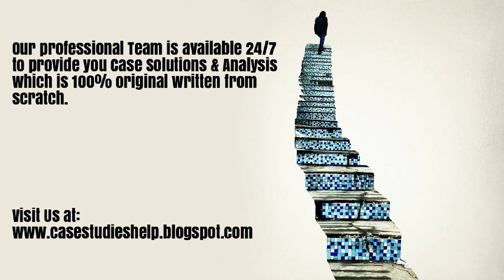The Slingshot Improving Water Access Harvard Case Study Solution & Online Case Analysis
The Slingshot Improving Water Access Case Analysis and Case Solution.

We are here for you 24/7 to provide Case Solution & Analysis of The Slingshot Improving Water Access case study.

Steps of Case Study Analysis & Solution:

Step 1 - Introduction of The Slingshot Improving Water Access Case Solution
Step 2 - Problem Identification of The Slingshot Improving Water Access Case Solution
Step 3 - Analysis of the The Slingshot Improving Water Access HBR Case Study
Step 4 - SWOT analysis of The Slingshot Improving Water Access
Step 5 - Porter Five Forces Analysis for The Slingshot Improving Water Access
Step 6 - PESTEL Analysis of The Slingshot Improving Water Access
Step 7 - VRIO Analysis of The Slingshot Improving Water Access
Step 8 - Value Chain Analysis of The Slingshot Improving Water Access
Step 9 - BCG Matrix of The Slingshot Improving Water Access
Step 10 - Ansoff Matrix of The Slingshot Improving Water Access
Step 11 - Marketing Mix of The Slingshot Improving Water Access
Step 12 - Competitors analysis of The Slingshot Improving Water Access
Step 13 - Organisation of the Analysis into The Slingshot Improving Water Access Case Study Solution
Step 14 - Alternate solution to the The Slingshot Improving Water Access HBR Case Study
Step 15 - Implementation of The Slingshot Improving Water Access Case Solution
Step 16 - Recommendations and Action Plan for The Slingshot Improving Water Access case analysis